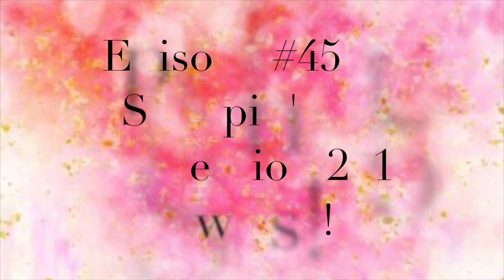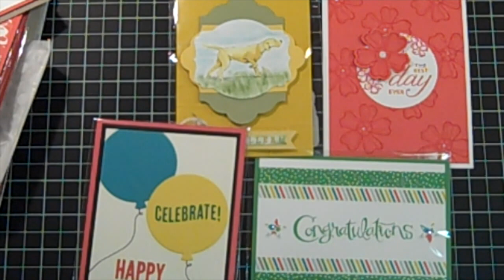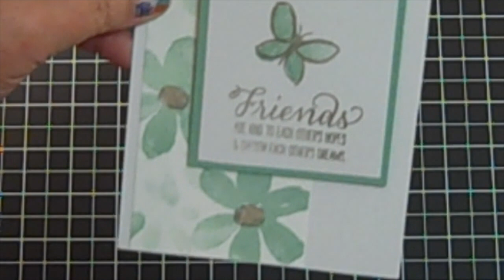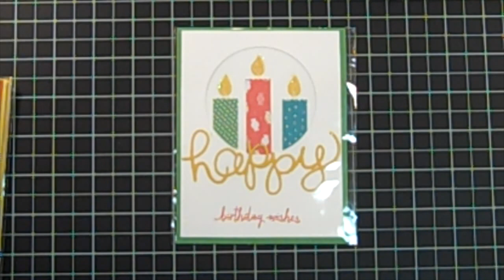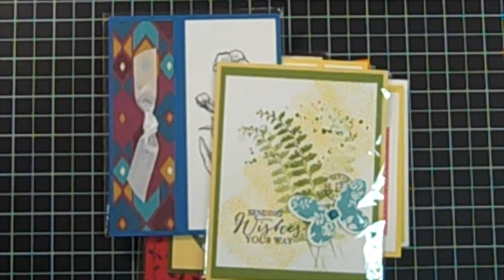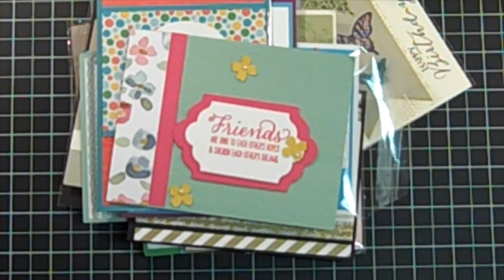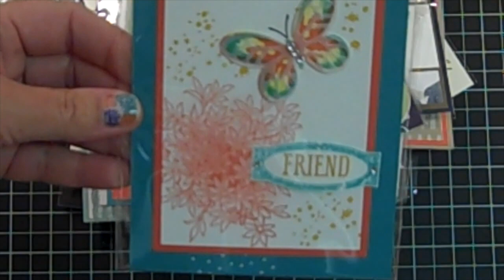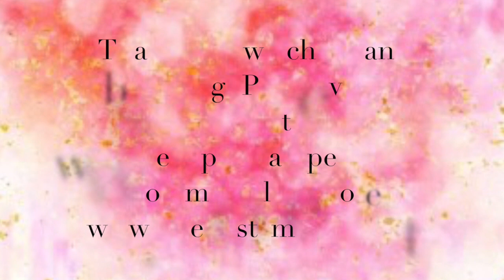Episode # 455 ~Convention 2015 "Swap" Cards Share!!!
Hi Everyone, thank you for watching and subscribing, please visit my online Stampin' Up! or my Happy Stamper Blog: thehappystamper.com *Make sure to "Like" my FB page ( The Happy Stamper ) as well ~